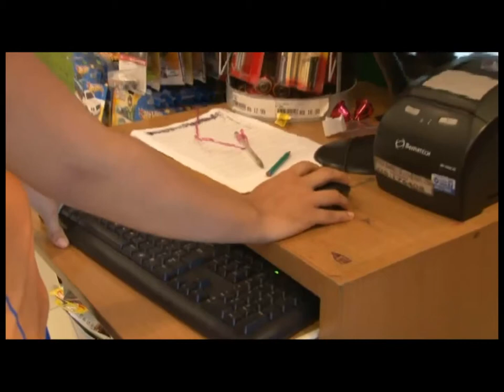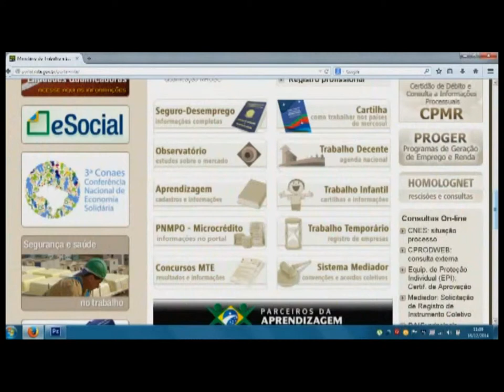Trabalho Temporário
O Programa De Fato e de Direito explica sobre Trabalho Temporário.
Participação do Superintendente Regional do Trabalho e Emprego no Ceará Francisco José Pontes Ibiapina e da Vice-Presidente do Sindicato dos Comerciários Helecine Pereira.